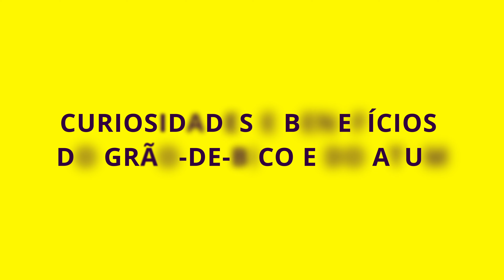Receita de SALADA DE GRÃO DE BICO INDIANO COM ATUM acelera o metabolismo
Hoje iremos te ensinar a fazer a receita de salada de grão de bico Indiano com atum que  acelera o metabolismo. Com um segredinho, o maracujá, iremos fazer a receita de salada de grão de bico Indiano com atum que acelera o metabolismo.
INGREDIENTES:
- 500 gramas de Grão de bico cozido ou em conserva
- 250 gramas de Atum conservado na água
- 5 Folhas de alface
- 1 Tomate grande
- 1 Pimentão da cor de sua preferência
- 1/2 Pepino
PARA O MOLHO:
- 1-2 Colheres de chá de Mostarda
- 1-2 Colheres de chá de vinagre

Dessa maneira você vai ter uma ótima opção de receita de salada de grão de bico Indiano com Atum que acelera o metabolismo na sua dieta e ainda vai emagrecer.

00:00 Como fazer uma salada de Grão de bico
00:24 Quais são os produtos utilizados na salada de Grão de bico
01:11 O que preciso para faer o molho de maracujá
02:34 Quais são as curiosidades e benefícios do grão de bico e do atum
04:10 Resultado final com uma degustação

ASSISTA TAMBÉM.

Meu Instagram: @mariahansen_coachnutricional
Meu Facebook: @Maria Hansen

SOBRE MIM:
Prazer, sou a Maria Hansen, Coach Nutricional e tenho um desejo genuíno em ajudar pessoas nos objetivos em perder peso, moro na Noruega há mais de 20 anos e me considero uma viajante do mundo.